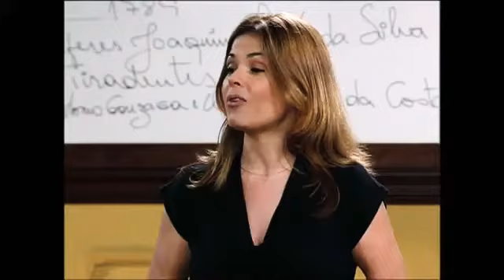Promessas de Amor - 3ª Temporada Completa - Capítulo 76